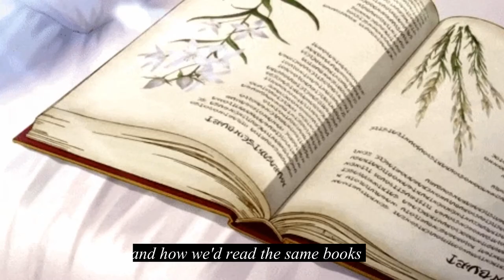coffee & tea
a little song about no one in particular

i hope you day is well

~finn